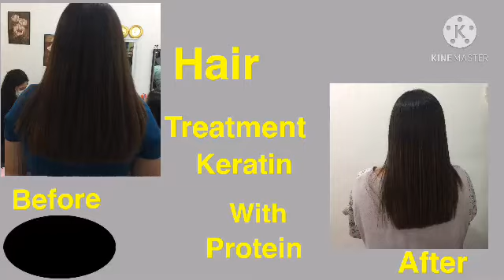TARA MGA BAY!!! | HAIR TREATMENT TAYO WITH PROTEIN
HAIR TREATMENT WITH PROTEIN ,MANAY IN THE HOUSE🌸